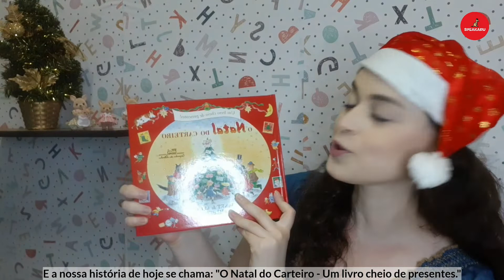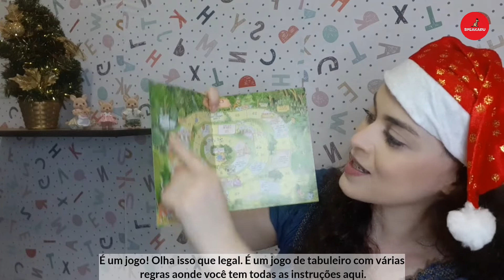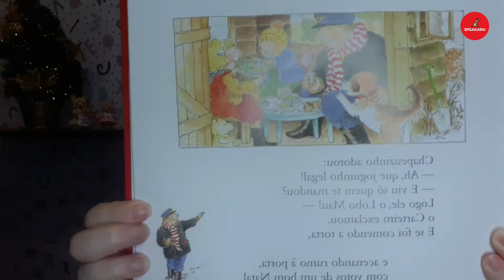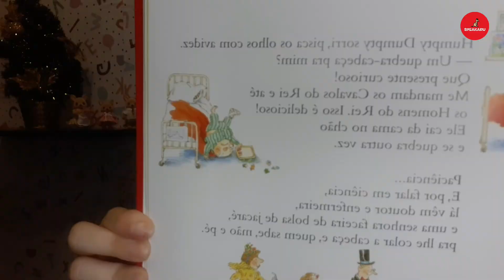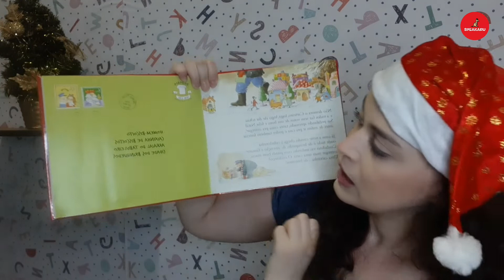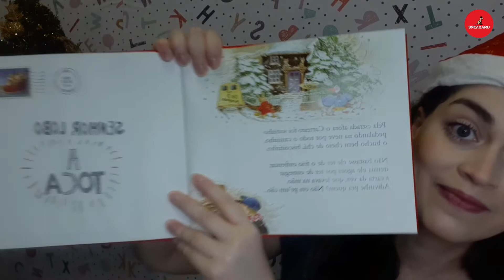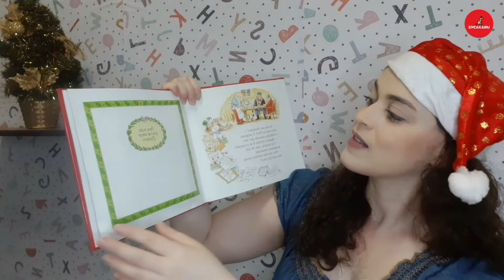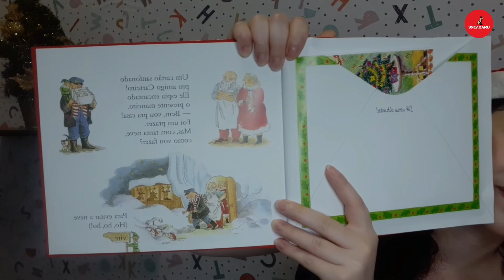SPEAKARU: " O Natal do Carteiro" - A Children's Story told by Fefa.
Book: O Natal do Carteiro.
Author: Janet & Allan Ahlberg.
Publisher: Companhia das Letrinhas.

About the Story:

When Christmas season arrives, Santa Claus isn't the only one to pull out his overburdened hair from so many tasks. The Postman also works twice as hard to deliver all the good wishes and wishes for happiness - and some gifts too. For in this book he visits some characters from traditional fairy tales to deliver their Christmas correspondence - the teddy bears receive a postcard from Goldilocks; Little Red Riding Hood wins a card with a board game from the Bad Wolf; Humpty Dumpty receives a puzzle card sent by the Knights of the King; the Cookie Man is presented with an almanac and a booklet of wisdoms; and even Lobo Mau, another one who loves Christmas, was visited by our friend. But the Postman's big task at this time of year - how come no one stopped to think about it? - is to help the Noel family, sending thousands of children's orders to his factory. So, he also stops by, to leave his letters, and also get a gift, which the postman also deserves. By following the Postman's story, the children find envelopes filled with letters, cards and little gifts - such as games and books - and learn to maintain a millenary tradition that, even with the advance of contacts via telephone and especially electronic correspondence, they will never lose its function.

Shall we watch "O Natal do Carteiro?"

If you enjoyed this story, help the video spread and click on the LIKE button, add the video to your favorites and SHARE it with friends on social networks. This will help the growth of our channel. We count on your help!

Like our FANPAGE on Facebook and Instagram. We’ll share weekly book tips and much more!

"Fefa" is the version of storyteller and actress Fernanda Antoniassi.